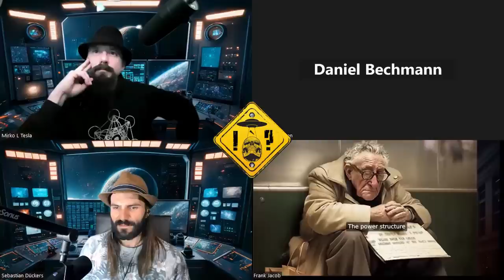Frank Jacob - Das kosmische Event und die Doktrin des konvergenten Zeitlinien Paradoxon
Heute haben wir ein weiteres mal Autor und Filmproduzenten Frank Jacob zu Gast.
In der letzten Sendung sprachen wir über das Project Looking Glas, eine technische Einrichtung um mittels Portalen einen Einblick in mögliche Zukunftsvarianten und Zeitlinien zu erlangen.

Heute setzen wir dieses  spannende Thema fort und gehen tiefer auf die Hintergründe und unvorstellbaren Auswirkungen von Zeittechnologie ein und wie durch Einmischung aus der Zukunft, der Verlauf der Geschichte verändert werden soll.